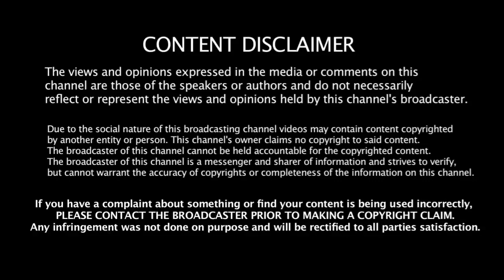Stranger Things | Season-1 | Episode-5,6,7,8 | தமிழ் விளக்கம்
Language:English

IMDB Rating:8.8/10

Created By The Duffer Brothers

Starring👉👉:
Winona Ryder
David Harbour
Finn Wolfhard
Millie Bobby Brown
Gaten Matarazzo
Caleb McLaughlin
Natalia Dyer
Charlie Heaton
Cara Buono
Matthew Modine
Noah Schnapp
Sadie Sink
Joe Keery
Dacre Montgomery

Genre👉👉:
Supernatural,Horror,Drama

Videos